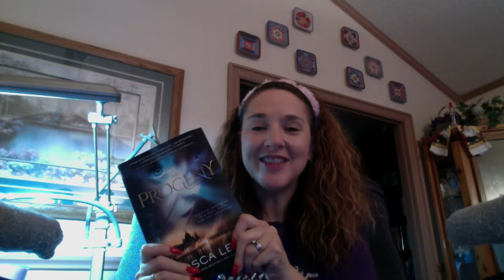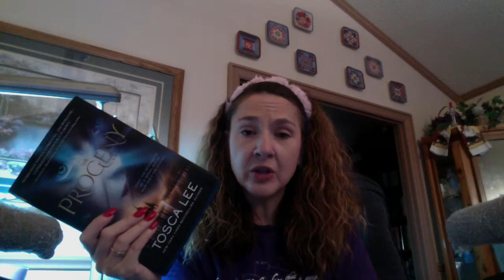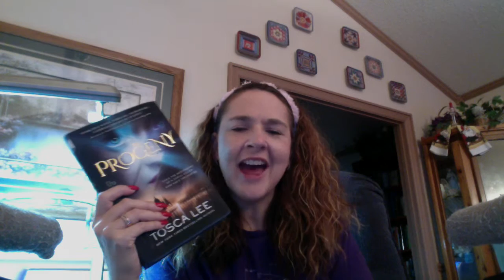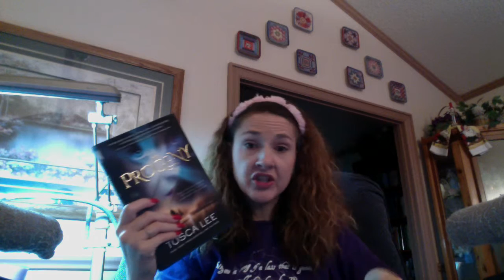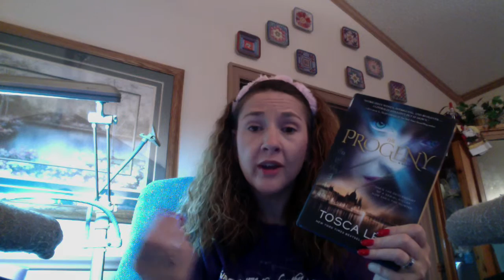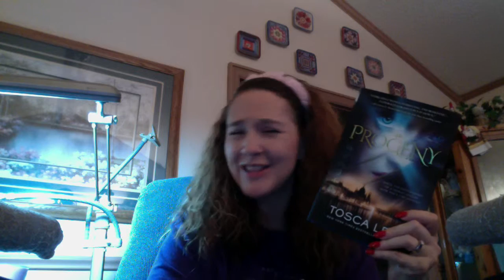Review of the book "The Progeny", by Tosca Lee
This is a short video of a book that I just recently finished.